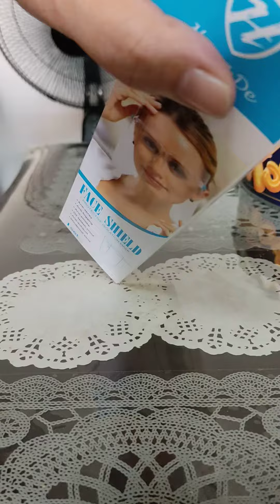Face Shield Set-up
Pag malabo it means may plastic pa po na need tanggalin, dalawa pong plastic ang need alisin.